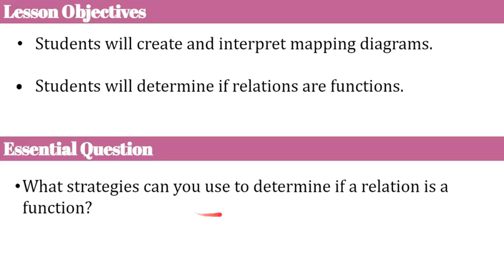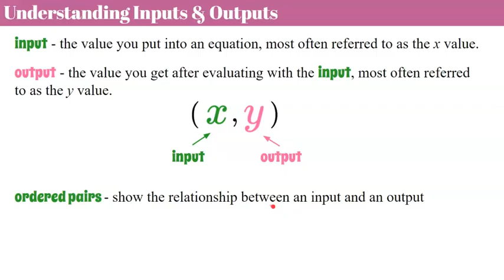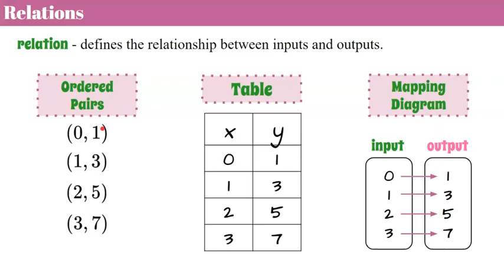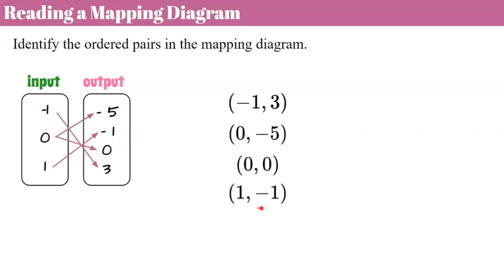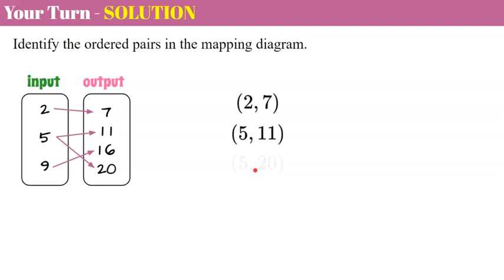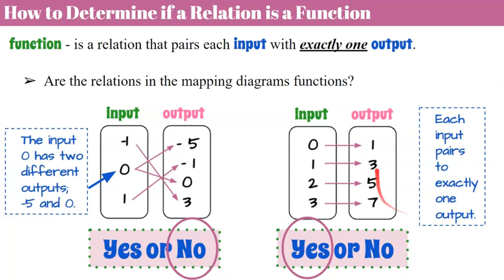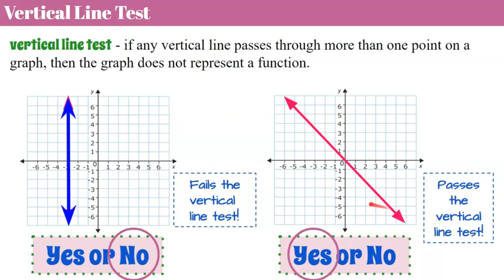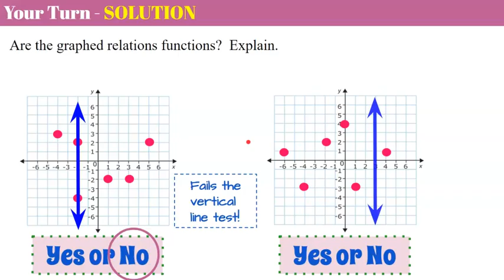Is the Relation a Function | 8.F.A.1 💗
In this video lesson we will learn about relations and functions.  We will discover that input and outputs represent a relationship.  This relationship is called a relation in math.  We can use an ordered pair to represent the relation or a table of values.  Each input maps to a specific output.  We will learn how to represent a relation with a mapping diagram.  Using the mapping diagram we will determine if the relation is a function.  All set of ordered pairs are a relation, however, not all relations are functions. If an input maps to exactly one output, it is a function.  We will also learn how to use the vertical line test to determine if the graph of a relation is a function.  We will determine that if the vertical line pass through 2 or more points at the same time, the relation is not a function since it fails the vertical line test.  Student practice is embedded in the lesson with modeled exemplar solutions.

Purchase Guided Notes for Students to use watching the video or while you use the Animated Google slides

Purchase an Editable Copy of the Animated Google Slides Used to Create this Video

00:00 Introduction
00:29 Understanding Inputs & Outputs
01:16 Relations
03:18 How to Interpret a Mapping Diagram
04:23 Student Practice #1
05:10 Is the Relation a Function?
07:03 Student Practice #2
07:58 The Vertical Line Test
09:30 Student Practice #3
10:30 Student Practice #4

Define, evaluate, and compare functions.
8.F.A.1  Understand that a function is a rule that assigns to each input exactly one output. The graph of a function is the set of ordered pairs consisting of an input and the corresponding output.